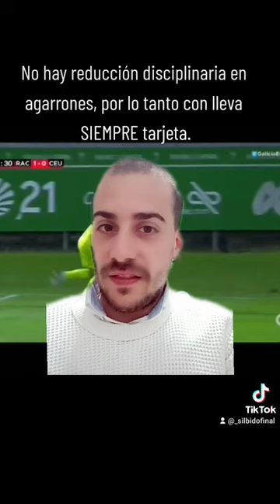Analizamos un posible penal entre el racingdeferrol ceuta de la primera ref.Agarrones en el área.